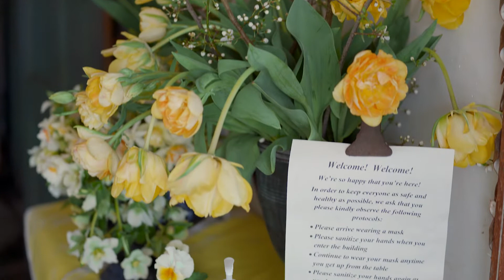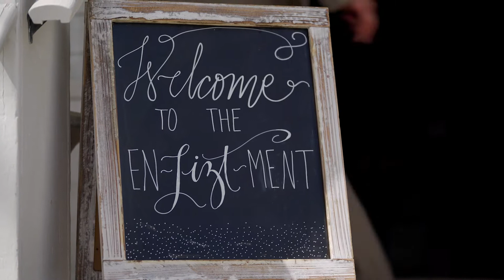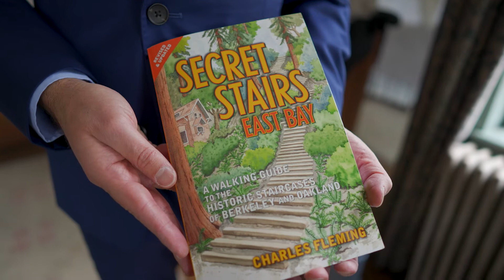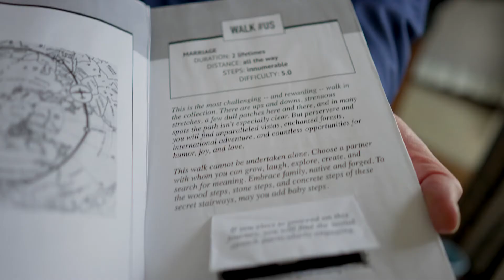Berkshires Wedding Film at Old Inn on the Green - Cutest Engaged Secret Stairs East Bay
Want your own amazing wedding film?

Debbie and Jeremy gave their guests custom toilet paper rolls with D & J'Swipe printed on them. The idea is rooted in their love story because they met through @jswipe. While they are grateful to the company for helping them find each other, they find the name to be absolutely hilarious. My kind of people, jokesters and pun enthusiasts.

Their wedding was on a beautiful brisk day in the Berkshires at The Old Inn on the Green. Amongst the meandering hallways and small rooms with big windows, this couple and their twenty guests filled the place with joy and laughter. We were all so relaxed even though the celebration never stopped for a second!

These two have an engagement story worthy of a feature in the @nytimes, literally, there is an article about it. A couple months into dating the pandemic hit the west coast of the US and sent California into lock down. Jeremy suggested they move in together so they could still see each other. During those early days they picked up a book on Jeremy's shelf called the Secret Stairs of the East Bay by Charles Fleming. In it are 38 walks around San Francisco East Bay. They did all walks to occupy their time outside of the house and get to know each other better. When Jeremy decided to propose, he created a new walk in the book title "Walk #: Us" and carved out a secret section to hold the ring. On a cloudy day overlooking the bay he proposed!

Big shout out to Jocelyn the photographer of Dear Edith and Lily who brought me on to this beautiful day! Somehow when we get together we always end up running in a field and asking someone to pick up another person.

Sitting out most of last year was worth it for the health of our communities. This was my first wedding after being fully vaccinated AND where every single adult including vendors were vaccinated as well! To say it was a wonderful relief to do my job and feel safe is an understatement. An absolute dream to film this day and an honor to have worked with some incredible people. The Berkshires is FULL of talented people y'all!

MB01RH4OXO0CSK5
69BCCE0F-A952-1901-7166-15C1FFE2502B